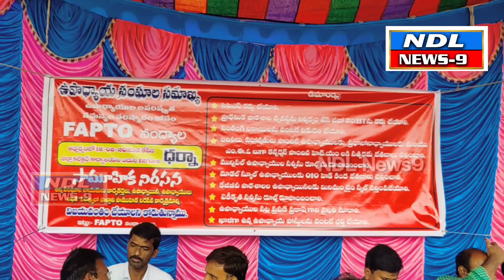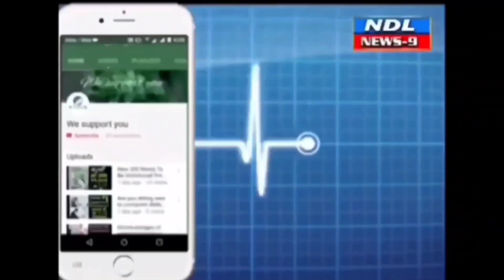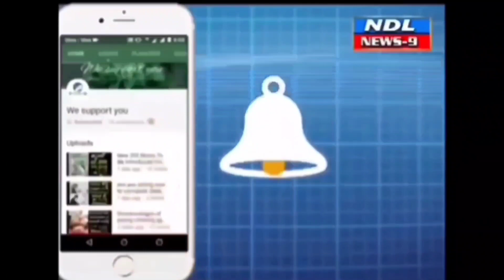మా సమస్యలు పరిష్కరించే వరకు ఉద్యమం చేస్తాం ఉపాధ్యాయులు..!nandyal news 9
Nandyal news 9 మా సమస్యలు పరిష్కరించే వరకు ఉద్యమాలు చేస్తామని ఫ్యాఫ్టో రాష్ట్ర కార్యవర్గ సభ్యులు హృదయరరాజు అన్నారు. ఫ్యాఫ్తో రాష్ట్ర కమిటీ పిలుపు మేరకు నంద్యాల కలెక్టర్ కార్యాలయం వద్ద నంద్యాల జిల్లా చైర్మన్ మాధవ స్వామి ,